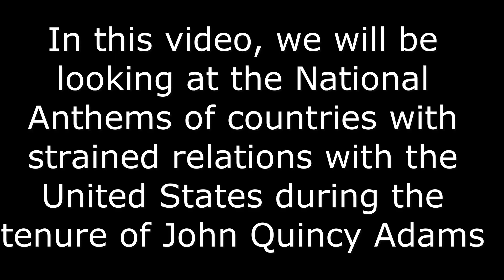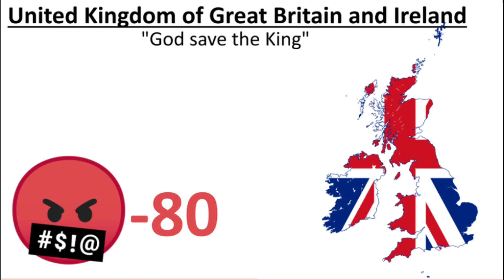National Anthems of countries that HATE JOHN QUINCY ADAM'S AMERICA America!